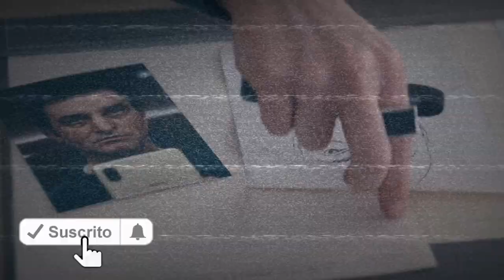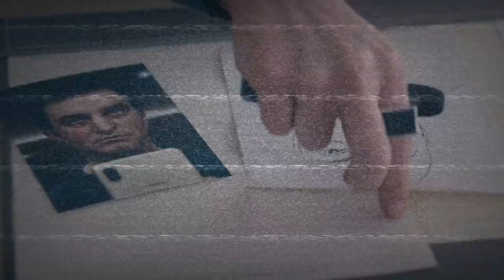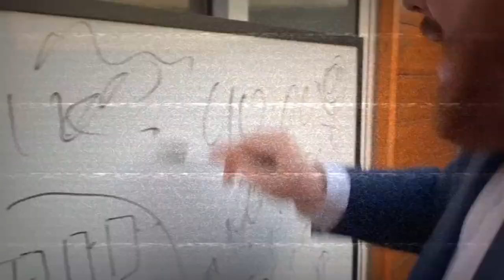El inocente HD |RESUMEN y CRITICA| [Un hombre es culpable pero en realidad es su esposa.] 🔑📱😭🧠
trata sobre un hombre que es declarado culpable de homicidio y condenado a cuatro años de prisión. La serie se basa en la novela del mismo nombre de Harlan Coben y fue adaptada por Oriol Paulo y Jordi Vallejo.